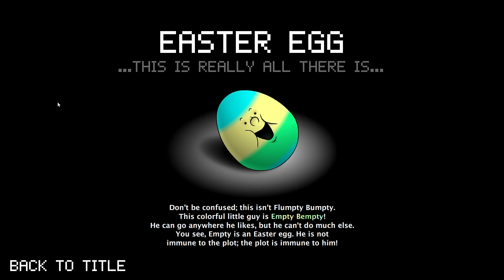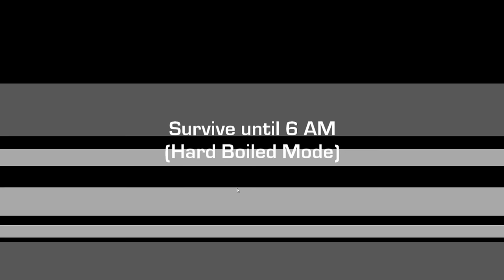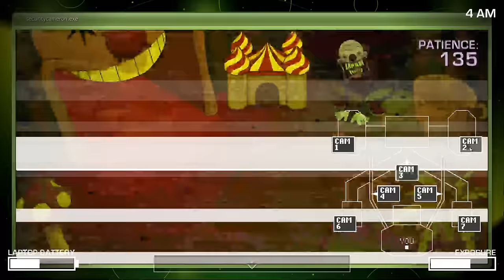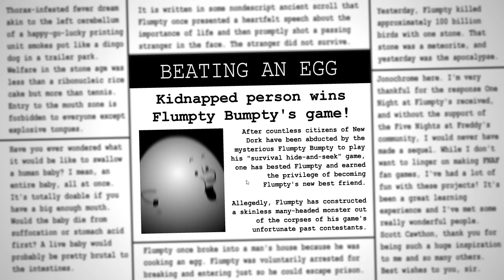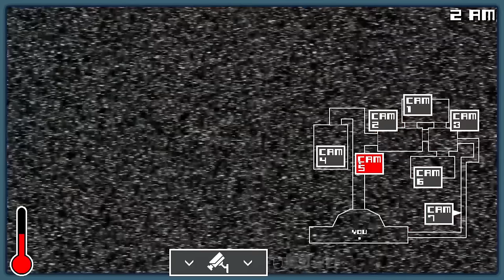One Night at Flumpty's 1, 2, 3 Full walkthrough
ONaF (Night 1 + Hard Boiled mode)
ONaF 2 (Night 1 + Hard Boiled mode)
ONaF 3 (Normal night + Flumpty night + Hard Boiled mode)